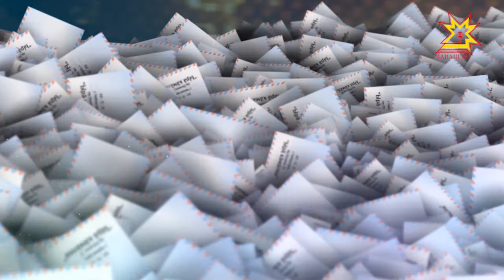Ырă кăмăлпа. Выпуск 07.10.2017